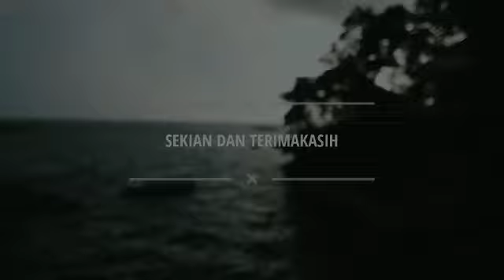VIRAL!! TANJUNG PALETTE/( Cape palette)TEMPAT WISATA FAVORIT DI BONE#viral#tanjugpalette#bone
VIRAL!! TANJUNG PALETTE/Tempat wisata favorit di bone

Tanjung palette yaitu wisata terkenal di kelurahan palette, kebupaten Bone,sulawesi Selatan.perjalanan tanjung palette sekitar 30 menit dari kota Sepanjang jalan menuju Tanjung palette,kamu akan menikmati pemandangan alam yang indah dan laut lepas teluk Bone.selain itu juga kamu menikmati aktivitas nelayan rumput laut, disini kamu juga bisa menikmati fasilitas lain dermaga,kolam renang, penginapan, lapangan tennis,area pemancingan,dan rumah makan